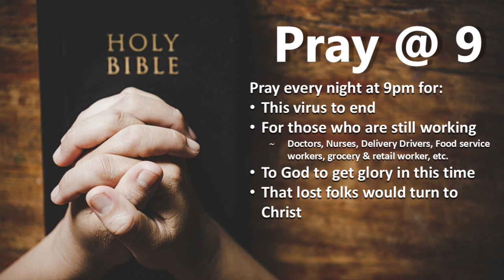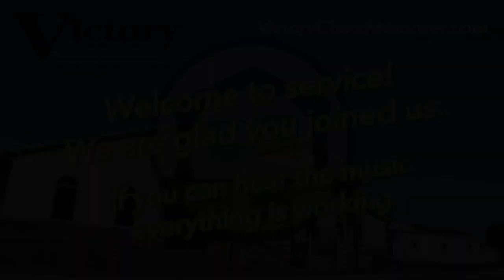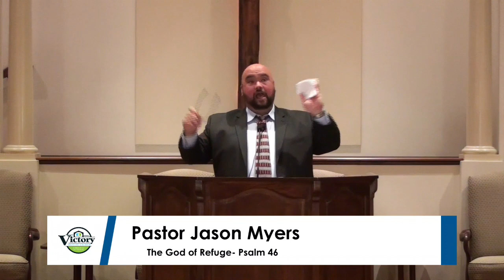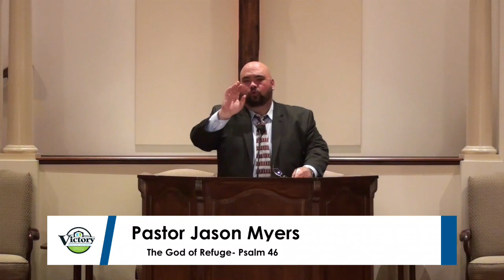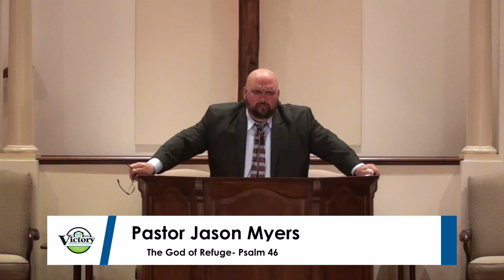Wednesday May 27 2020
Welcome to Service at Victory Baptist Church
Pastor Jason Myers, The God Of Refuge- Psalm 46